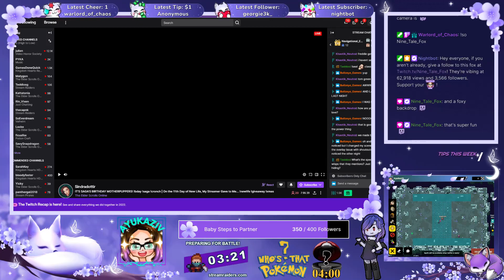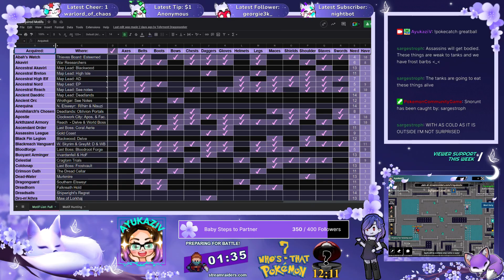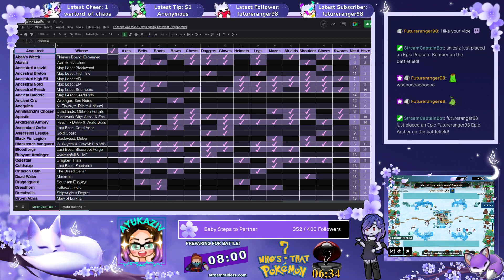❄️WE MADE IT TO 350 FOLLOWS!❄️